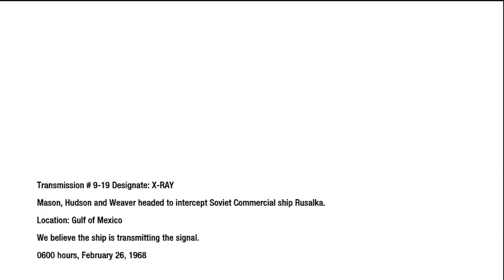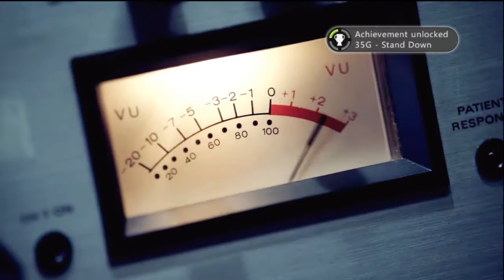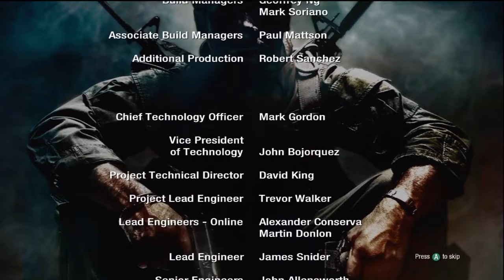Call of Duty Black ops Campaign END